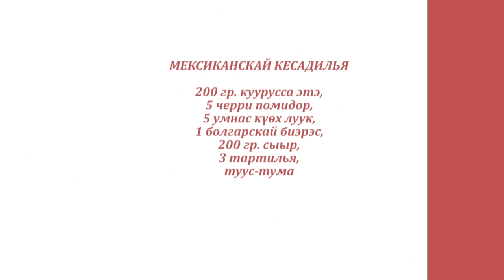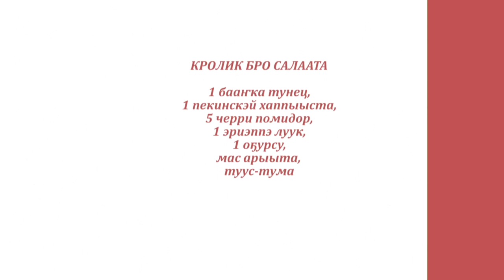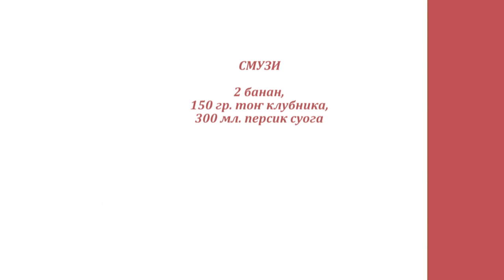«Асчыттар»: «Дьоллоох буолуох» ситком сериал артыыстара Айыына Слепцова, Семен Ларионов (15.05.21)